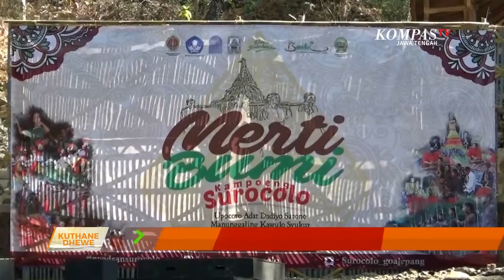SUMBER BANYU ORA TAU GARING, WARGA NGGELAR UPACARA SYUKURAN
Wujud syukur mergo sumber banyu seng terus ngalir neng monmgso ketigo, warga Bantul, Yogyakarta, nggelar upacara adat tradisi kirab budaya lan doa bareng, seng digelar neng area Sendang Banyu Surocolo. Warga ngucapke syukur, mergo sumber banyu peninggalanne leluhur orak tau gareng nganthi saiki, senajan neng mongso ketigo.